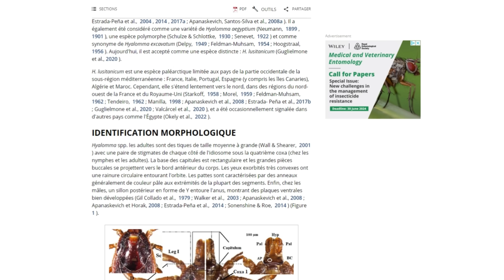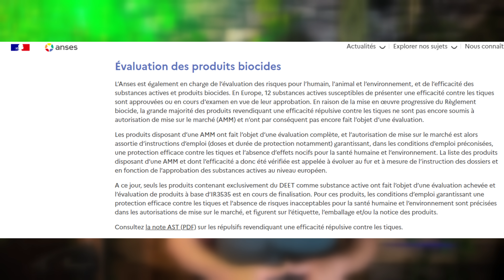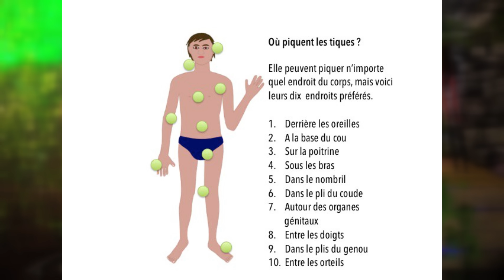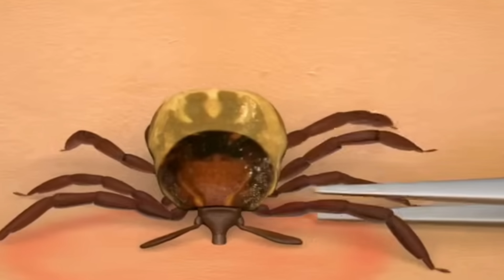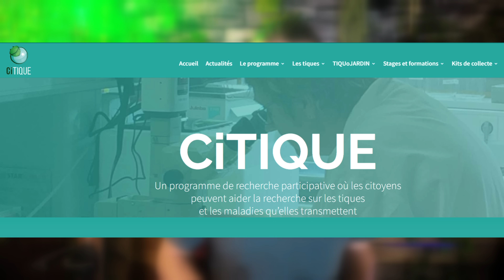Comment SE PROTÉGER efficacement contre les tiques et les maladies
Salut les passionnés de randonnée !
C'est Manu d'Illicorandos, et dans cette vidéo, je vous révèle tout ce qu’il faut savoir pour se protéger efficacement contre les tiques et les maladies qu’elles transmettent. Que vous soyez randonneur débutant ou expérimenté, mes conseils pratiques vous permettront de profiter de la nature en toute sérénité.
🕷️ Ce que vous allez découvrir sur les tiques :
Qui sont ces petites bêtes ? Leur habitat et leur véritable nature.
Les différentes espèces, y compris les nouvelles tiques géantes Hyalomma.
Les maladies qu’elles transmettent, comme la maladie de Lyme.
🛡️ Mes astuces infaillibles pour se protéger :
Les vêtements que je porte pour minimiser les risques.
Les répulsifs que je recommande et ma méthode pour les appliquer.
Pourquoi l’inspection corporelle est une étape incontournable après chaque randonnée.
🆘 Que faire en cas de piqûre de tique ?
Ma technique pour retirer une tique facilement avec un tire-tique.
Les symptômes à surveiller après une piqûre.
Quand et pourquoi consulter un médecin.
🧰 Mon équipement anti-tiques indispensable :
Pourquoi un tire-tique est toujours dans mon sac.
Les différentes tailles de tire-tiques et leur utilisation.
Mes solutions de secours si je n’ai pas de tire-tique sous la main.
🔬 Comment aider la recherche sur les tiques :
Mon engagement sur citique.fr pour recenser les piqûres.
Pourquoi je conserve les tiques pour analyse et comment le faire.
Je partage aussi une anecdote personnelle : la fois où j’ai trouvé une tique sous ma montre connectée. Cette expérience m’a appris à être encore plus vigilant, et je vous explique comment éviter ce genre de surprise !
Cette vidéo est un guide complet basé sur mes années de randonnée. Que vous cherchiez à vous protéger des tiques ou à mieux comprendre les risques, mes conseils vous seront utiles pour vos prochaines sorties en nature.
▬▬▬▬▬▬▬▬▬▬▬●💧 Ma gourde filtrante ÖKO **🎁●▬▬▬▬▬▬▬▬▬▬▬
Merci à ÖKO EUROPE de me soutenir dans mes aventures!
▬▬▬▬▬▬▬▬▬▬▬●⬇️ CHAPITRES ⬇️●▬▬▬▬▬▬▬▬▬▬▬
00:00 Introduction
00:25 Définition des tiques : des acariens qui se nourrissent de sang
00:37 Habitat des tiques : zones boisées, herbes hautes
00:49 Focus sur la tique du mouton (Ixodes ricinus), principale responsable de la maladie de Lyme
01:02 Autres maladies transmises par les tiques : encéphalite à tiques, fièvre Q
01:14 Habitat des tiques : zones boisées, herbes hautes
01:25 Arrivée de tiques géantes en Europe (genre Hyalomma) et inquiétudes des scientifiques
02:13 Proportion de tiques infectées par la bactérie responsable de la maladie de Lyme
02:26 Présence des tiques dans toute la France, avec des régions plus touchées que d'autres
02:46 Première règle : se couvrir (pantalon long, chaussettes hautes, manches longues)
03:14 Deuxième règle : utiliser un répulsif spécifique contre les tiques,
04:52 Troisième règle : avoir un tire-tique dans sa trousse à pharmacie
05:16 Quatrième règle : s'inspecter minutieusement après chaque randonnée
06:28  Que faire en cas de piqûre de tique ?
06:39 Retirer la tique le plus rapidement possible avec un tire-tique ou une pince à épiler
10:34 Traitement antibiotique en cas de maladie avérée transmise par une tique
11:04  Les risques peuvent être largement limités par la prévention et le bon sens
▬▬▬▬▬▬▬▬▬▬●🎥 VIDÉOS ASSOCIÉES 🎥 ●▬▬▬▬▬▬▬▬▬▬▬
ASTUCES RANDOS